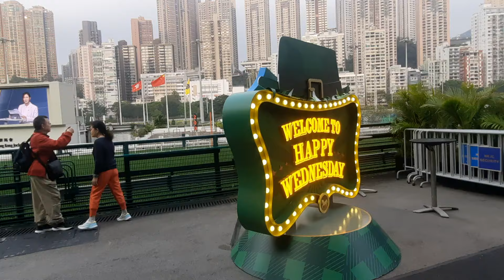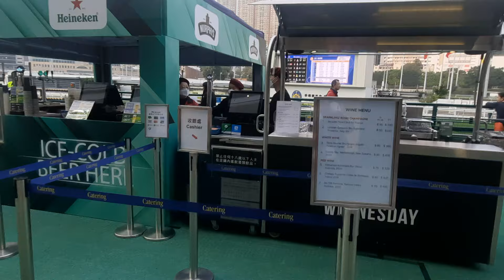...Ein Traum geht in Erfüllung....das legendere Pferderennen in Hongkong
.Happy Valley .am Happy Mittwoch .das Pferderennen in Hongkong bei Nacht